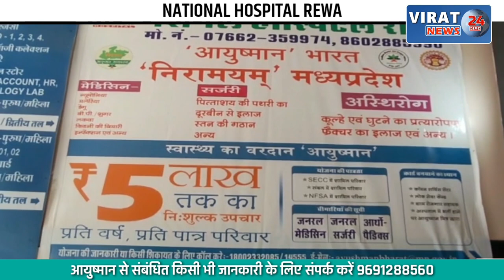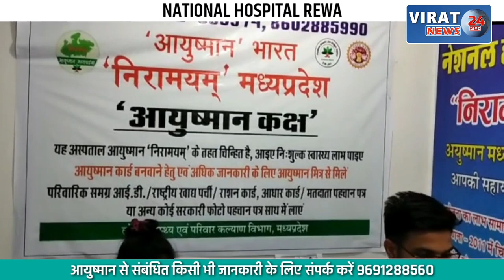पत्नी और ससुराल वालो से था परेशान, कोर्ट का आया था नोटिस, युवक ने उठाया आत्मघाती कदम, देखें खबर !